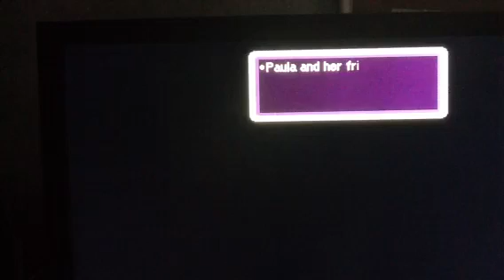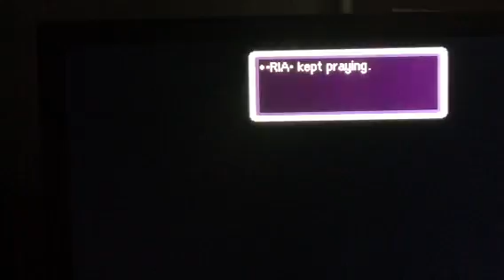Blind play earthbound bonus 2 finale